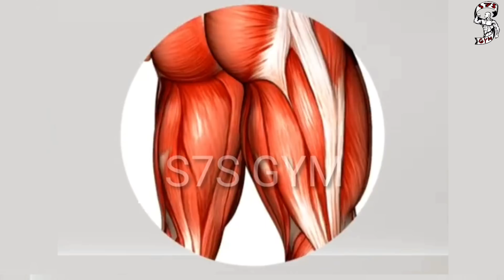V Cut Abs Workout Home and GYM 🔴تمرين البطن الجانية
نعرض لكم اقوى التمارين لعضلات البطن الجانبية حيث يمكن استخدام هذه التمارين في المنزل  تأثر هذه التمارين بشكل كبير على جوانب البطن وتحسن مضهر الخصر للرجال و النساء
البطن,تمارين البطن في البيت,تمارين لشد البطن,تمارين البطن للمبتدئين,تمارين لظهور عضلات البطن,تمارين منزليه للبطن و الجناب,تمارين عضلات البطن,تمارين البطن للبنات,تمارين لحرق دهون البطن,تمارين البطن في المنزل,تنشيف عضلات البطن,البطن,اهم تمارين لشد البطن وازاله الكرش,تمارين,تمارين البطن للنساء,شووف كيف تمارين لتقوية عضلات البطن,تمارين سهلة لشد البطن,7 تمارين لتقسيم وابراز عضلات البطن السفليه والجانبيه والحصول على v-cut abs,شد البطن

1)This video has no negative impact on the original works (It would actually be positive for them)
2)This video is also for teaching purposes.
3)It is positively transformative in nature.
4)I only used bits and pieces of videos to get the point across where necessary.